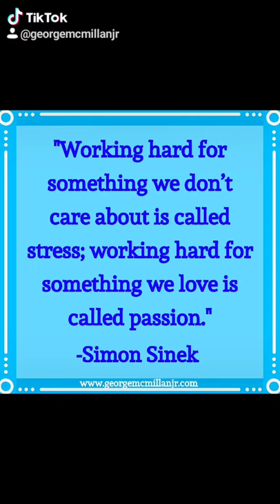Life Quotes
Quotes about Life, purpose, growth, change, personal development.

Quotes by Simon Sinek, John Maxwell,  Mooji, Howard Thurman, Eckhart Tolle,  Richard Fein, Nashawn Turner, and George McMillan, Jr.

Music: It's OK not to be OK by Marshmello and Demi Lovato